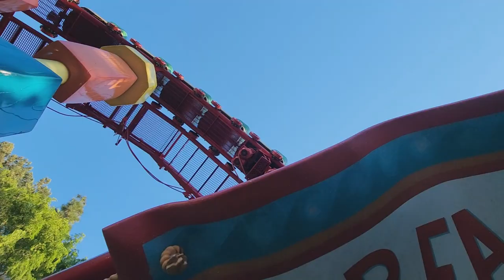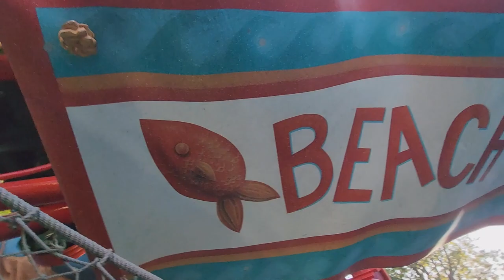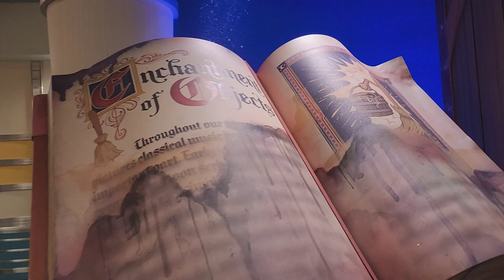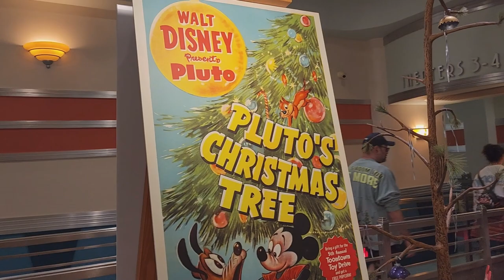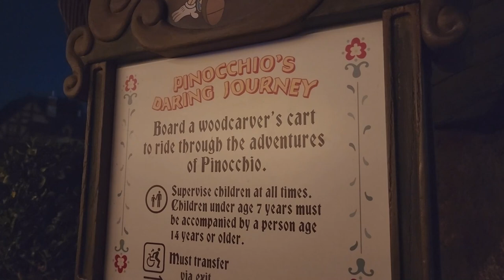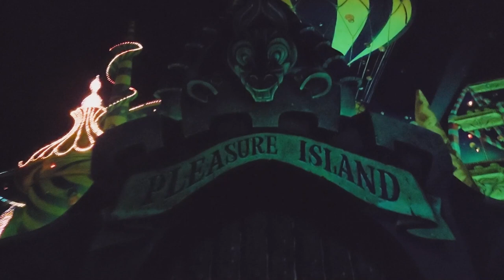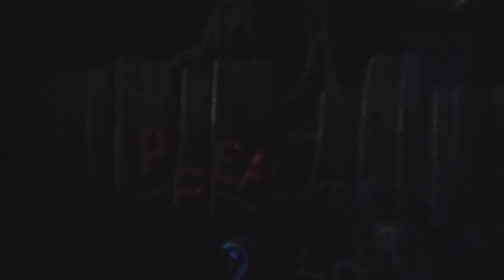Disneyland and Disney California Adventure April Vlog - Food and Wine Festival, Rides, Fireworks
This is a vlog of my trip to Disneyland and Disney California Adventure in early April of 2024. This video features Food and Wine Festival Show, Rides, Walking Tour, Wondrous Journey Fireworks.

We start our adventure at Disney California Adventure. As we stroll through Buena Vista Street, we can blend in with the crowd and the festivity under the beautiful sunny sky. We take a rest at Paradise Gardens Park to enjoy the Cookin' with the Jammin’ Chefs show. After the show, we continue our journey to Plaza de la Familiar and ride the Goofy's Sky School ride. We then take a walking tour at Pixar Pier toward San Fransokyo Square. Then, we walk over to Radiator Spring in Cars Land and walk toward Avenger Campus. From Avenger Campus, we take the red electric trolley to the center of Buena Vista Street and then walk over to Disneyland park.

In Disneyland, we stroll through many different attractions including Main Street, Sleeping Beauty Castle, Fantasyland, and Mickey's Toontown. In Toontown, we take the Chip 'n' Dale's GADGETcoaster ride and Mickey and Minnie's Runaway Railway ride. We will also check out some merchandise in this attraction after the rides. At night time, we walk back over to Fantasyland and take the Pinocchio's Daring Journey ride. We end the night watching the fantastic Wondrous Journey fireworks show.